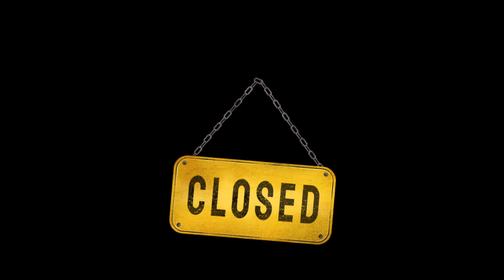Suasana Masjid di Mall Nipah Makassar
Jika kita senang berbelanja atau ingin mengajak keluarga berakhir pekan, nikmati kebersamaan itu namun tetap dapat beribadah dengan nyaman mari ki ke Mall Nipah Makassar...

Suasana dan keindahan kota Makassar yang dapat kita nikmati di puncak gedung Bangunan Mall tersebut sangatlah memanjakan mata. Inilah sisi lain bangunan Mall yang menjadi pembeda dari Mall lainnya dengan konsep indor dan komersil.

Udaranya yang sejuk diatas ketinggian lantai 5 Rooftop di desain modern untuk area publik. Diarea itulah Masjid Baitulrahim berada...

Semoga Bermanfaat...